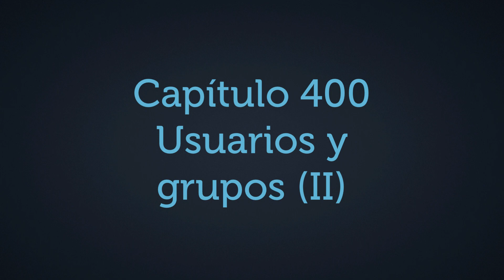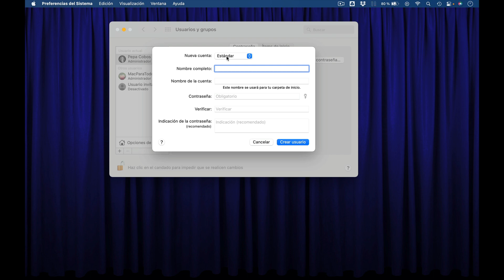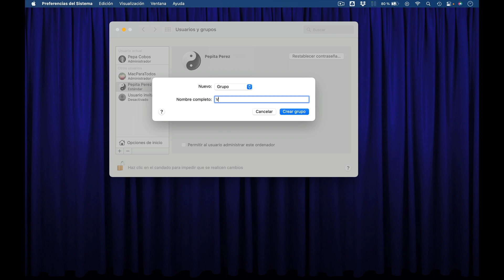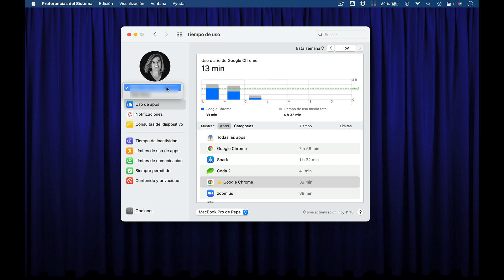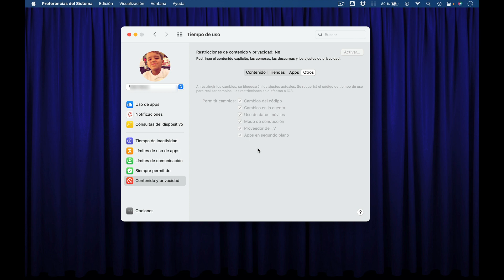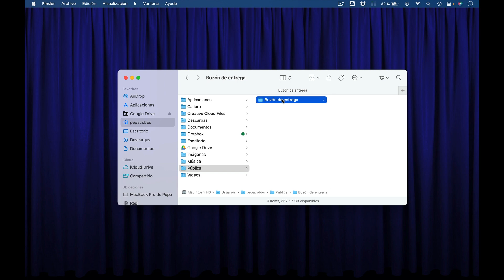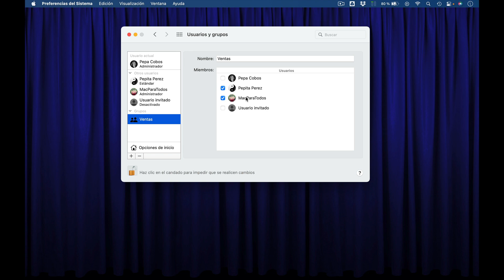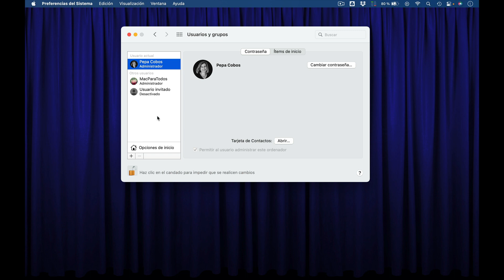400.- Usuarios y grupos (II)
Hoy te traigo la segunda parte del vídeo sobre la creación y gestión de usuarios.

Vemos los diferentes tipos de usuarios que hay y cuándo usar cada uno de ellos.

Al ser un capítulo premium lo que vas a ver a continuación es tan sólo un trailer. Para acceder a este y muchos otros más puedes probar GRATIS «Mac para Todos» durante dos días desde